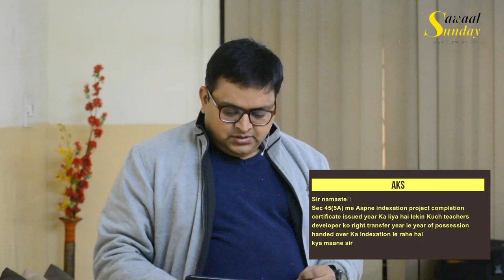CA Rajat Mogha | SawaalSunday | Your tax questions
Welcome to SawaalSunday where I answer your tax questions.

Questions discussed in this video with time stamp

0:30  Is P&M and motor car covered under same block of 15%
2:04 Sir, import license se import duty maaf hote hai kya vo taxable hote hai kya pgbp me?
4:48 What is keyman insurance policy and how it is treated
8:47 Is AC covered under P&M and if installed in factory then additional depreciation will be allowed?
9:30 Sec 45(5A) me Aapne indexation project completion  certificate issued year Ka liya hai lekin Kuch teachers  developer ko right transfer year ie year of possession  handed over Ka indexation le rahe hai kya maane sir
12:13 While computing capital gain on enhanced compensation deducted litigation expenses incurred by him to obtain the enhanced compensation. Assessing officer contended that litigation expenses are nondeductible. Is this valid?